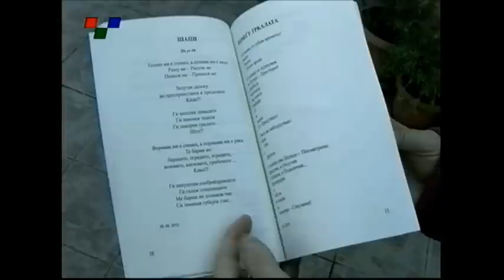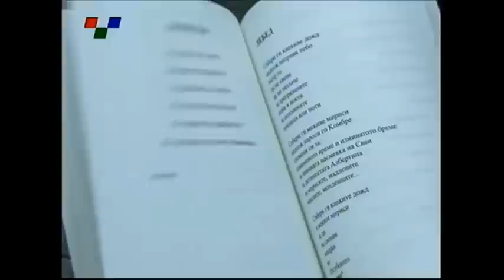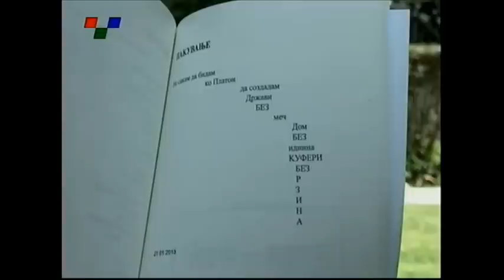Marina Mijakovska - Kulturna Hronika TV Telma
Marina Mijakovska vo emisijata "Kulturna hronika" na televizija Telma.